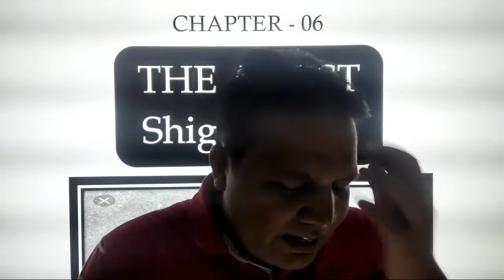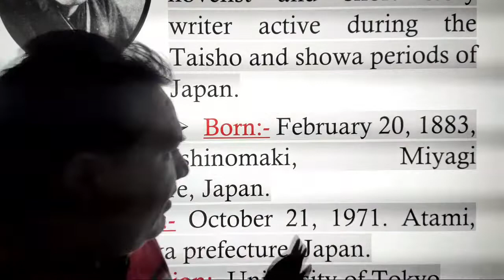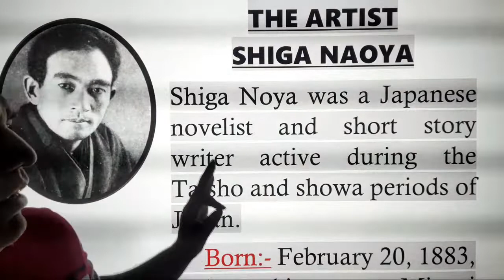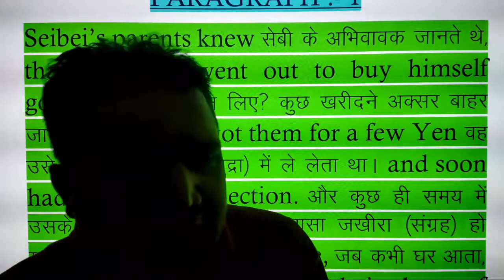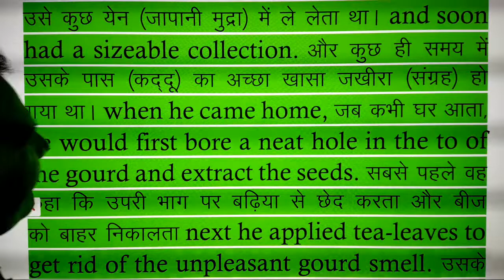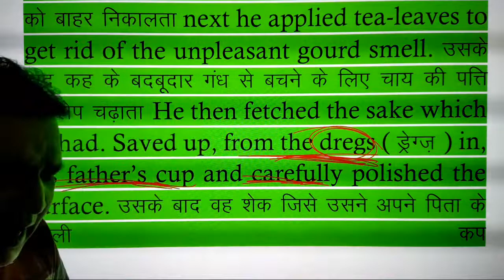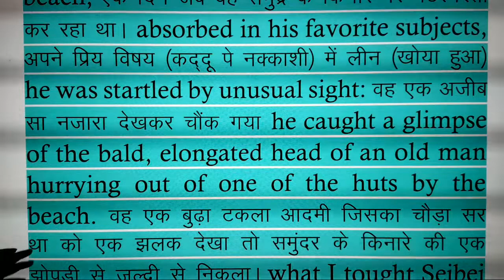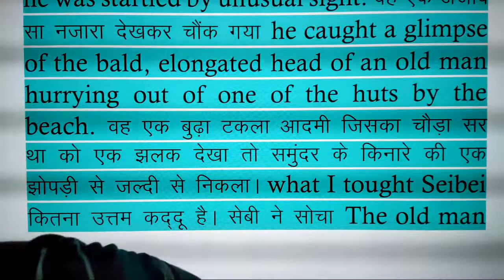The Artist # Shiga Naoya#Bseb# Lecture 1